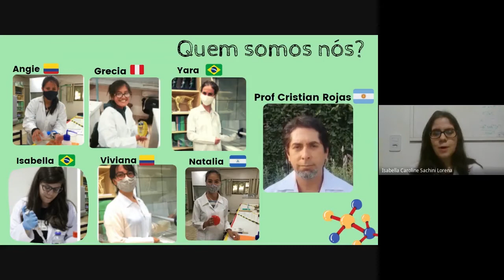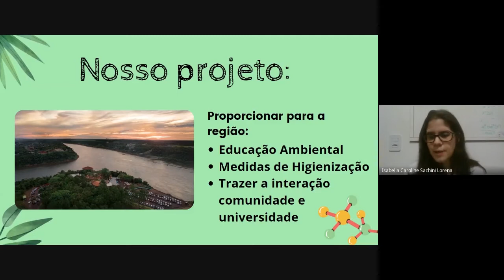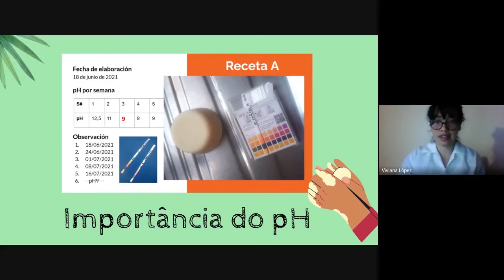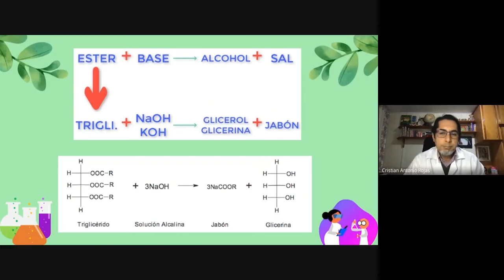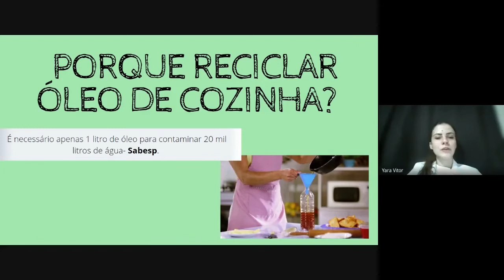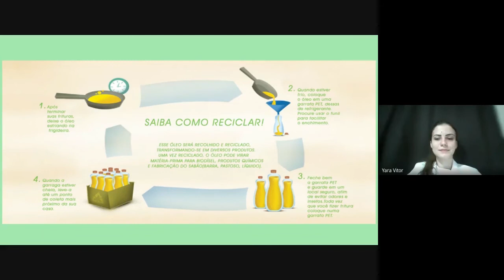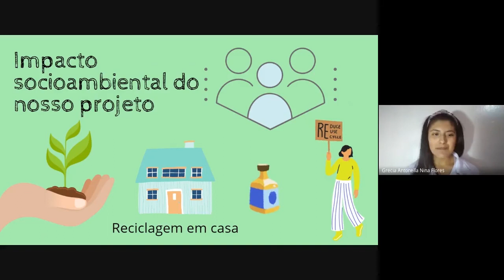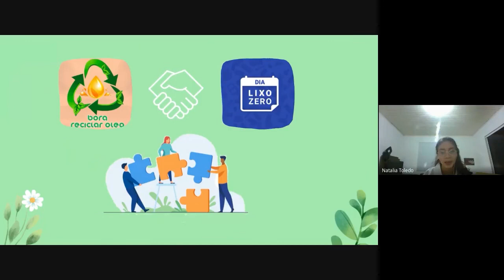BasuraCero DIA LIXO ZERO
La observación de nuestro entorno hoy esta al alcanze de todos. Vení entrá y disfrutá sin relato, el color, el sonido, el ritmo del Universo.

The observation of our environment today is within everyone's reach. Come in and enjoy without telling, the color, the sound, the rhythm of the Universe.